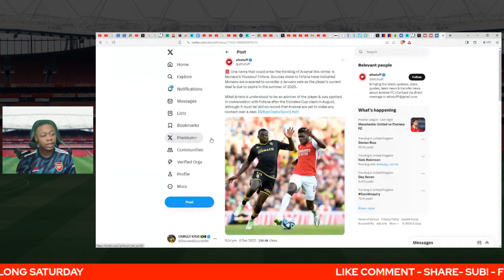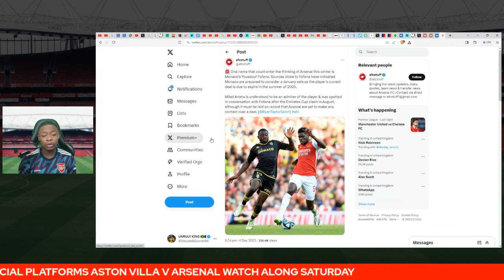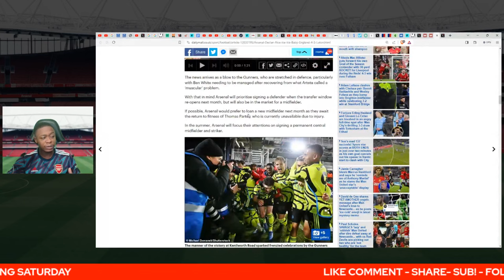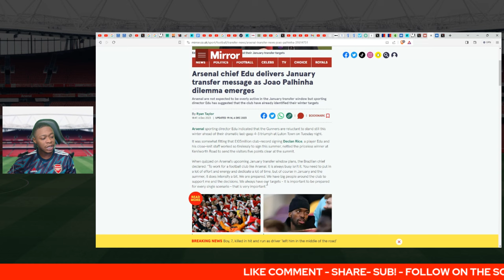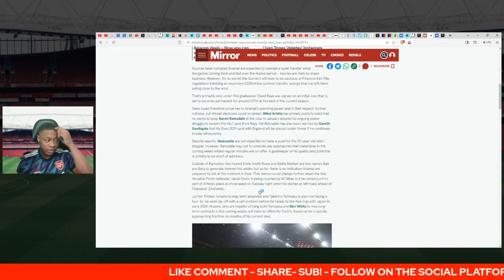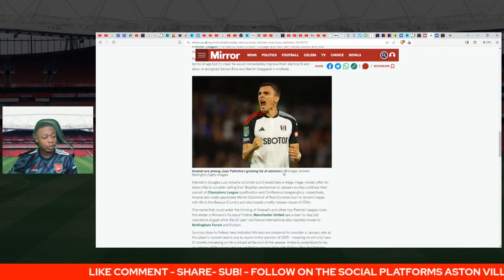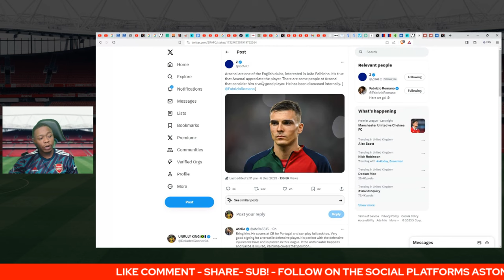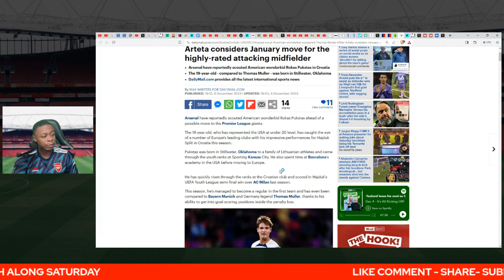Youssouf Fofana Jan deal | Ferran Torres rumours! | Internal João Palhinha talks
CHECK OUT @vegannahh ON INSTA